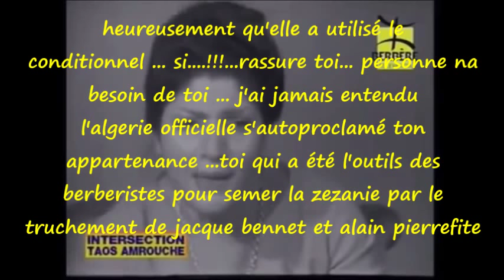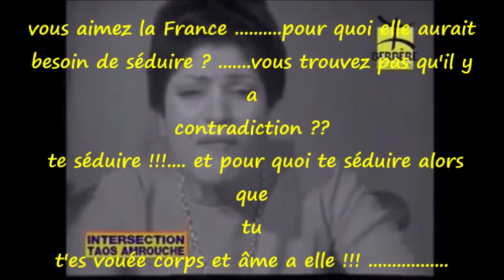la famille Amrouche...(Taos et jean mouhoub .).est pro Algérie française ...!!!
la famille Amrouche ...Taos Amrouche et son frére jean Mouhoub Amrouche sont pro Algerie Française Taos Amrouche dit explicitement que sa famille est Francophile ce qui veut clairement dire qu'il aiment la France .ce qu'on sait très bien c'est qu'il n y a pas de juste milieux dans ces cas de figures soit on est avec l’Algérie soit avec la France ...c'est une situation dans laquelle on doit absolument tranché pile ou face impossible les deux a la fois Taos est membre de l'academie bérbère constitué essentiellement de harkis ...Hanouze mohand said , youcef Achour , Naroun Amar , Mohand Amokrane khelifati , Hamici Hamid dit chavane , Slimane Azem , ben Saoud mohand arav ...tous ont eu la nationalité française .